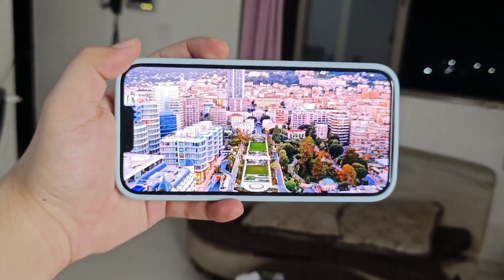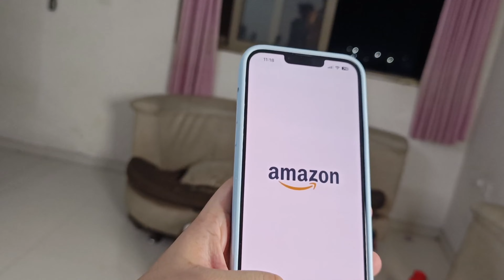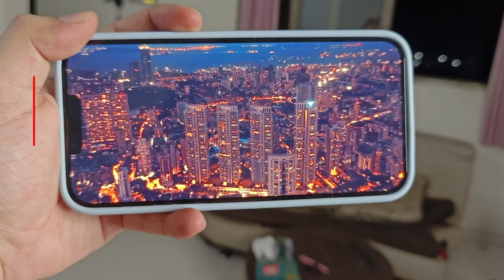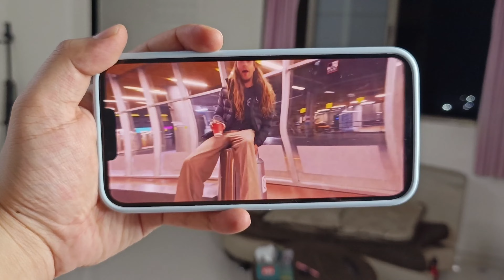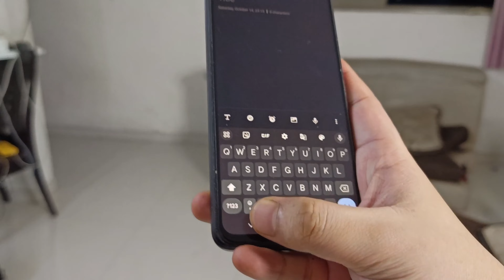I switched to iPhone for the 1st time: My Experience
I switched to iPhone from Android for the first time, and here's what I think

I've been an Android user for years, but I finally decided to make the switch to iPhone. In this video, I share my thoughts on the experience so far. I talk about what I like and dislike about the iPhone, and I compare it to some of the best Android phones on the market.

If you're thinking about switching to iPhone from Android, this video is for you. I'll give you an honest and unbiased opinion on the iPhone, and I'll help you decide if it's the right phone for you

Gears used  -
Camera ( Smartphone camera)
Mic(Boya BYM1)
Mobile Tripod
Camera tripod